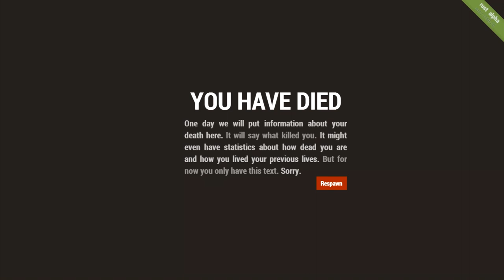Hank has the taste for human flesh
human meat is all we eat.